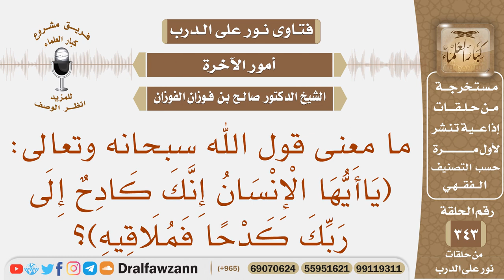ما معنى قول الله سبحانه وتعالى: (يا أيها الإنسان إنك كادح إلى ربك كدحا فملاقيه)؟ الشيخ صالح الفوزان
نص السؤال: ما معنى قول الله سبحانه وتعالى: (يَاأَيُّهَا الْإِنْسَانُ إِنَّكَ كَادِحٌ إِلَى رَبِّكَ كَدْحًا فَمُلَاقِيهِ)؟
السيرة الذاتية :
للاشتراك في قناة الشيخ صالح الفوزان

رئيس الفريق
لمشروع كبار العلماء